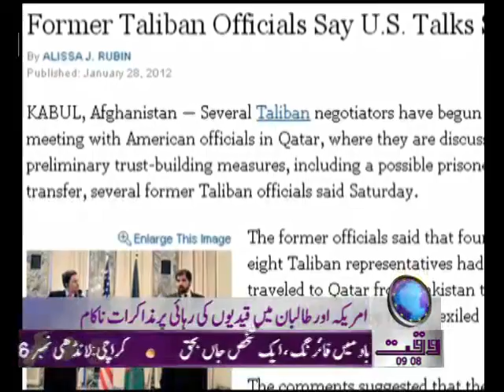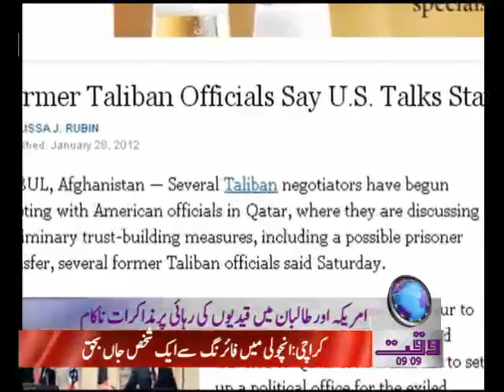America Talk With Taliban News Package 30 January 2012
Waqtnews Tv News Packages America Talk With Taliban News Package 30 January 2012